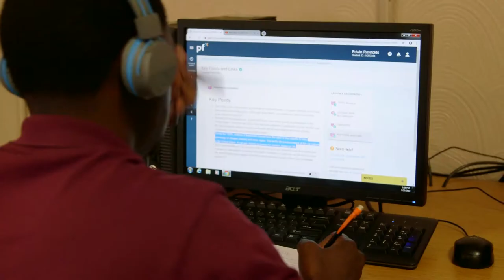Job Corps Students Get a Fresh Start with Penn Foster High School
“This is an accredited program and it’s exactly what any employer would want for a high school diploma.” Meet Destiny, Kyeve, Sylvia, and Tyrell:  Four Job Corps students that prove traditional high school isn’t the only path toward a diploma and career success. With the help of Penn Foster’s flexible, online learning model, comprehensive curriculum, and motivational tools to stay on track, students like them are gaining skills and confidence for what’s next.